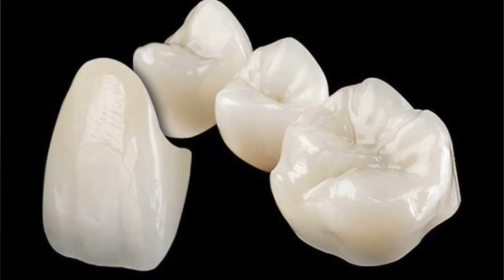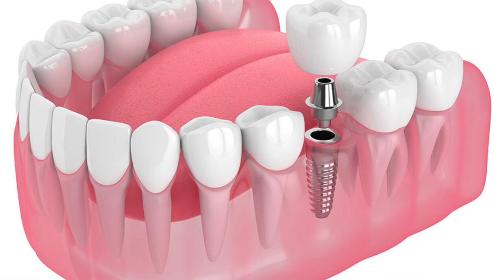What is Zirconia Crown ? || Cost of zirconia crown || How long Zirconia crown work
Dr Rahul Tripathi (BDS,MDS in Prosthodontics and Implantology)

 Appointment Booking : Whats up no.- 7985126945

COMMENTS